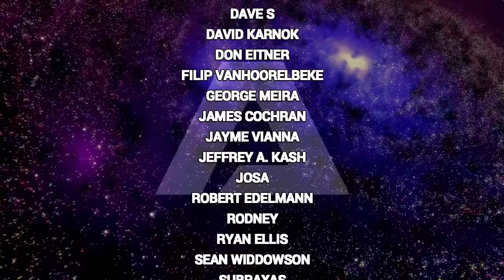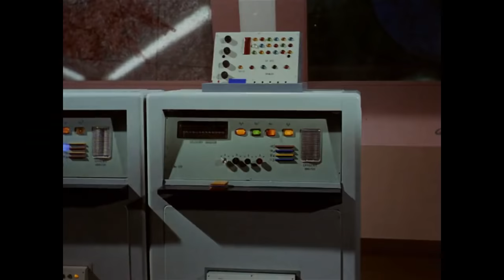(34)Human Rights, The Very Name IS Racist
In this, the 100th Episode of Truth OR Myth, I sling shot back around the sun to revisit my first ever episode and revamp and redo it to conform to my today's standards for my video...  Have I changed my mind about the topic?  Well tune in and find out...